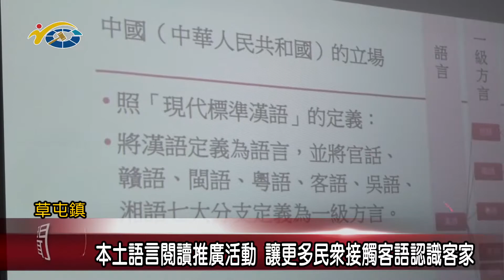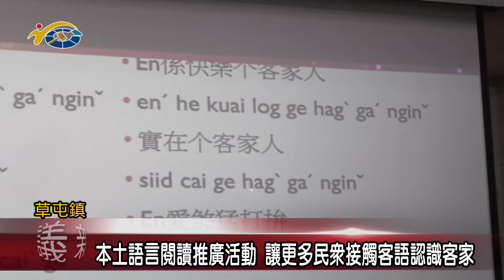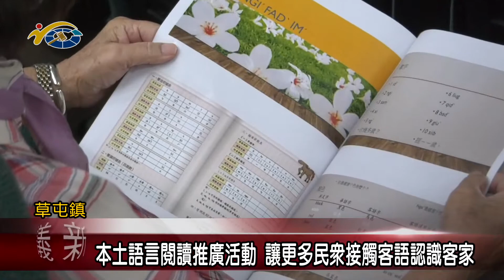20210908 民議新聞 本土語言閱讀推廣活動 讓更多民眾接觸客語認識客家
草屯鎮圖書館，近幾年積極配合南投縣政府文化局，進行本土語言閱讀推廣，考量到鎮內也有許多客家人，因此這次以客語做為主題，透過豐富充實的客語和歌謠等教唱內容，帶著參與鄉親能對客家文化有更多的認識。